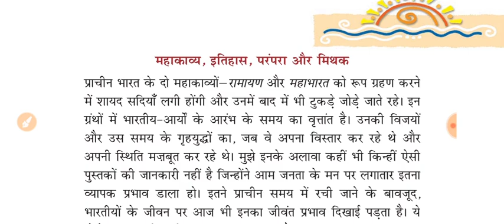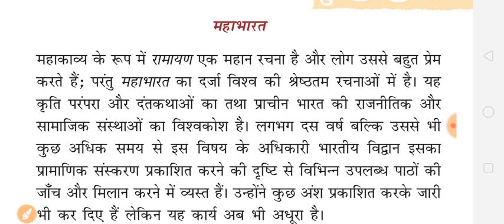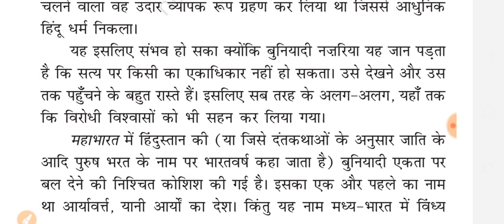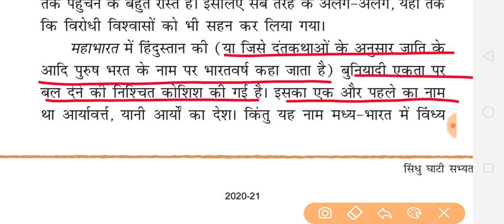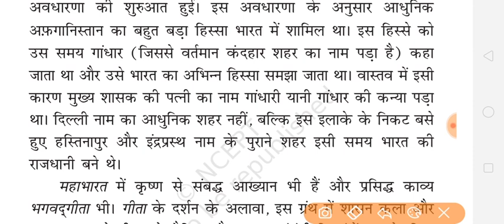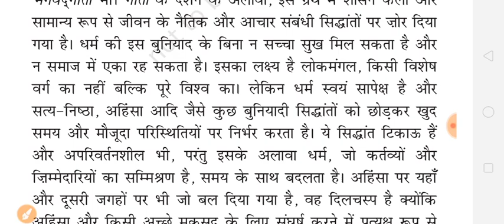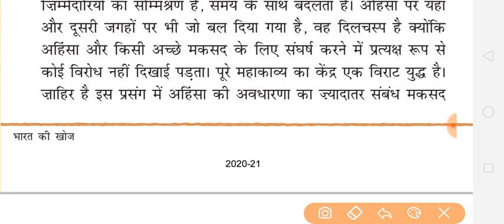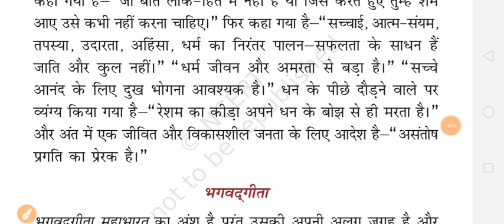Class8th भारत की खोज Chapter 3 part 3 महाकाव्य, इतिहास, परंपरा और मिथक , महाभारत